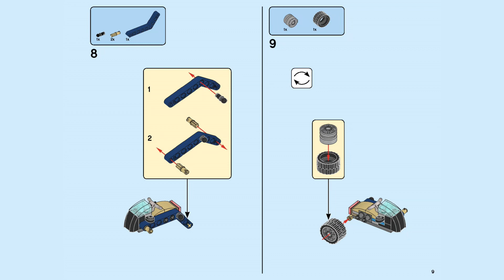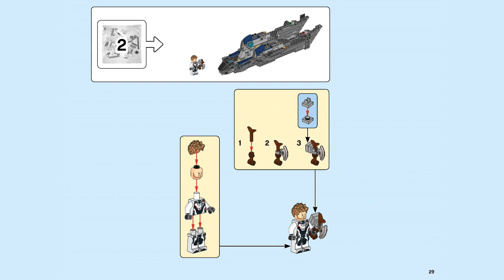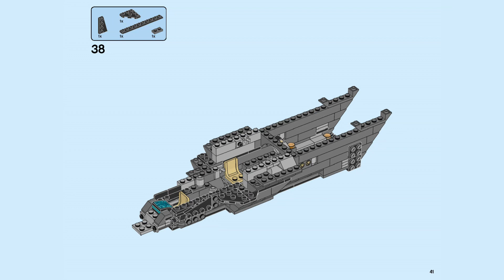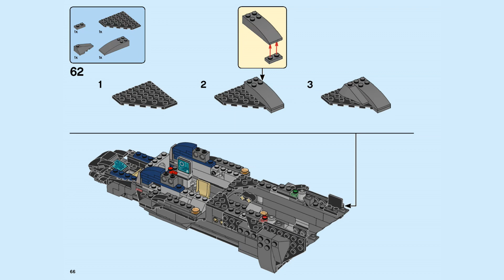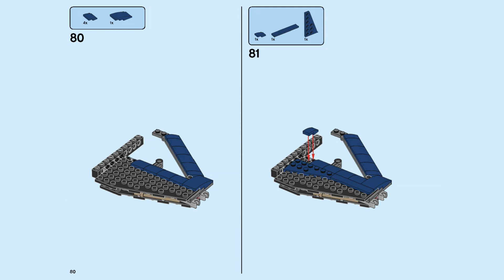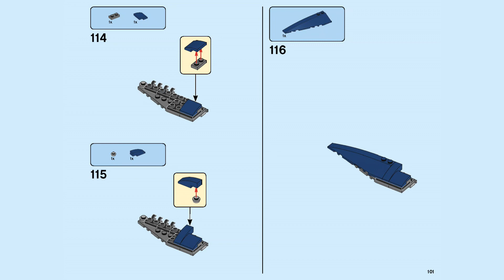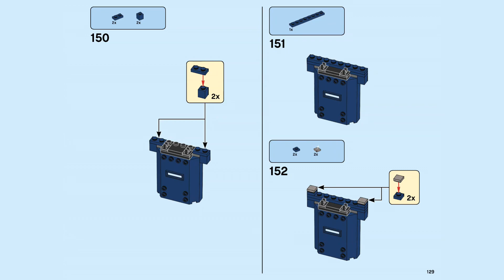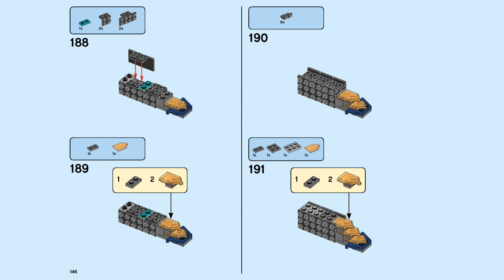How to Build LEGO 76126 Avengers Ultimate Quinjet 2019 | LEGO Marvel Instructions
Building instructions for 76126, Avengers Ultimate Quinjet, LEGO® Marvel™

The Marvel Ultimate Quinjet model features an opening minifigure cockpit, 2 stud shooters, opening passenger compartment with 2 minifigure seats and weapon racks, opening rear compartment with fold-out 6-stud rapid shooter and trike, adjustable wings and spinning rotors.
Trike features a minifigure seat and 2 stud shooters.
Weapons include Black Widow’s 2 energy sticks, Hawkeye’s bow & arrow, Rocket’s gun and Chitauri’s 2 blasters for imaginative play.
Black Widow, Hawkeye, Rocket and Thor LEGO® minifigures feature new-for-March-2019 Avengers team suit decoration.